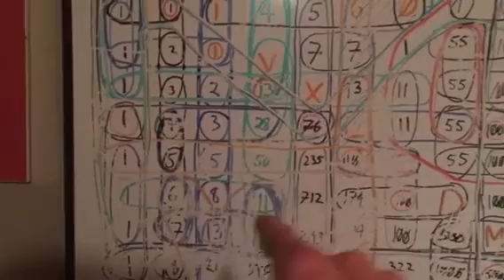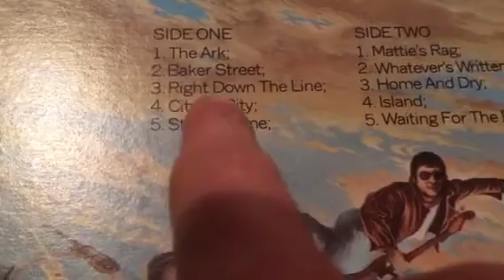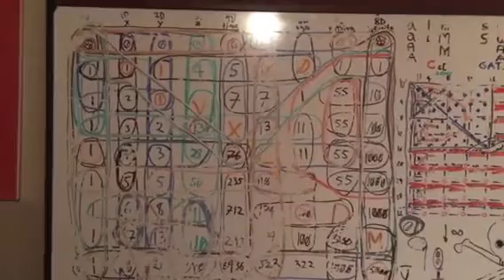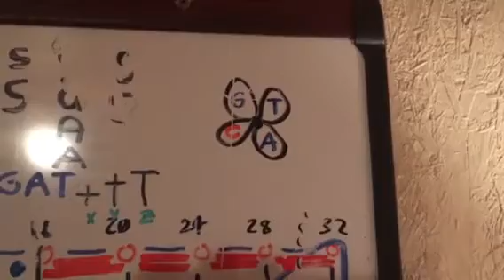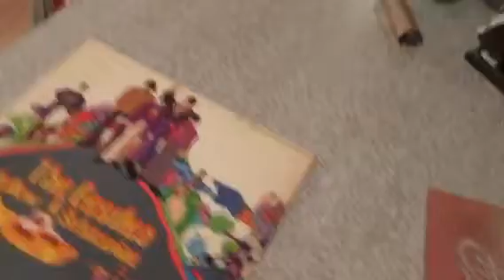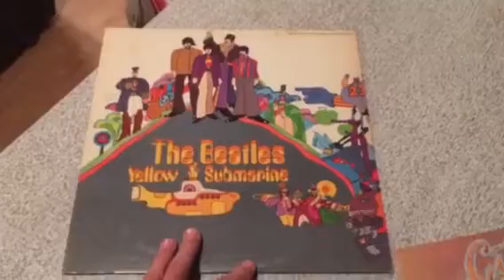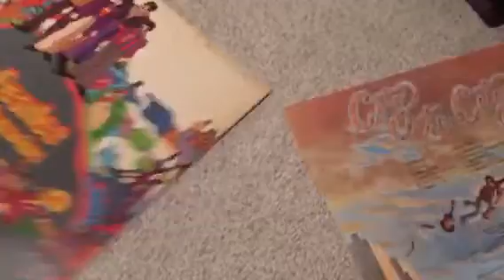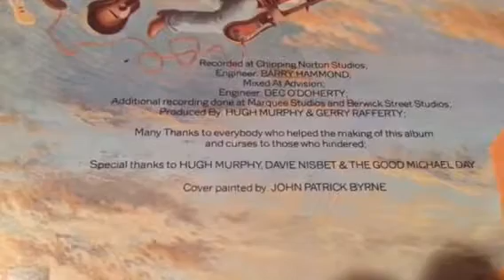baker st. parascope stuff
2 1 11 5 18 is baker
19 20 1 is st.